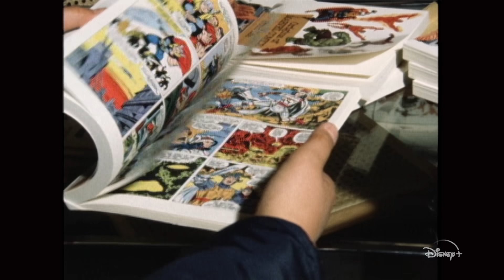An Exclusive Look at Marvel’s Behind the Mask! | Marvel Minute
On this week’s Marvel Minute presented by Citizen, we have lots of Disney+ news, including an exclusive clip from Marvel's Behind the Mask, the announcement that Ryan Coogler is developing a Disney+ series set in Wakanda, and the next mind-blowing episode of Marvel Studios' WandaVision! Plus, Psycho-Man arrives in Marvel Contest of Champions!